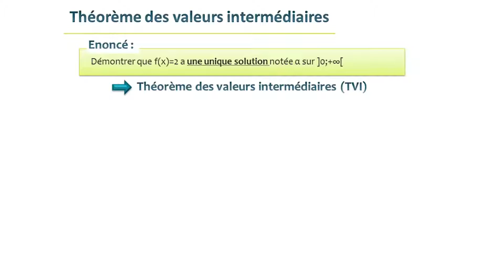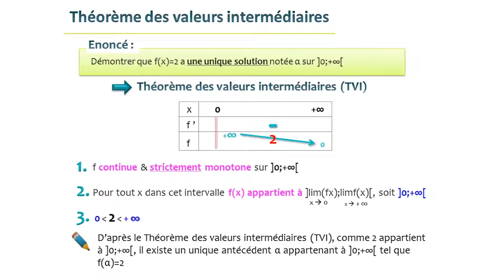Algebra: un exemple d'une fonction exponentielle